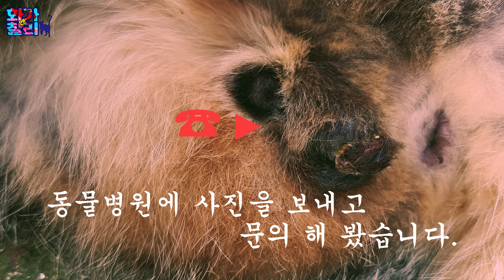중성화 받은 길고양이가 다시 병원에 간 사연은?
시에서 하는 중성화 수술을 받은 지 벌써 3주가 지났는데 이상합니다.
시진을 찍고 병원에 문의해 보았는데요. ,
길고양이에게는 군대를 두 번 간다는 것과 같을 수도 있겠네요;;